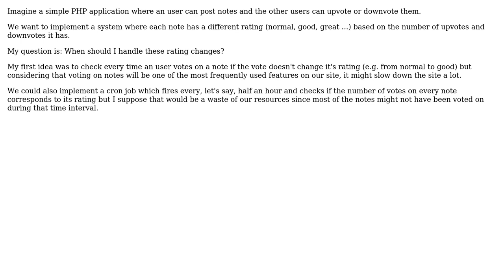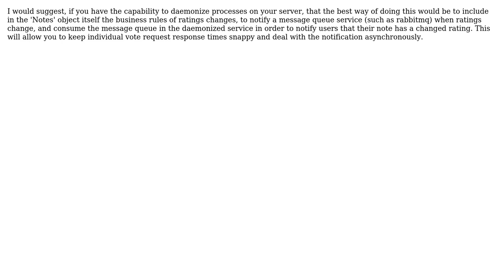Software Engineering: When is the best time to compute rating changes in a PHP application?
With thanks & praise to God, and with thanks to the many people who have made this project possible! You are responsible for your own actions.